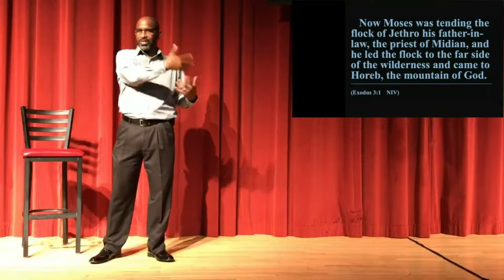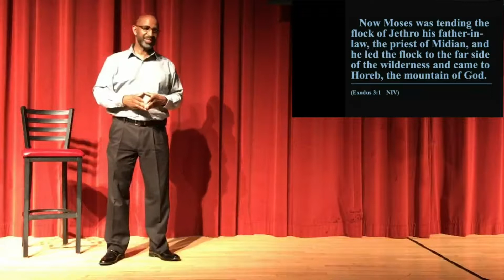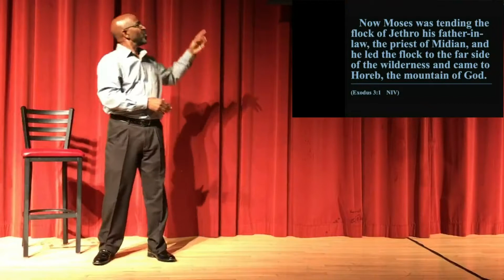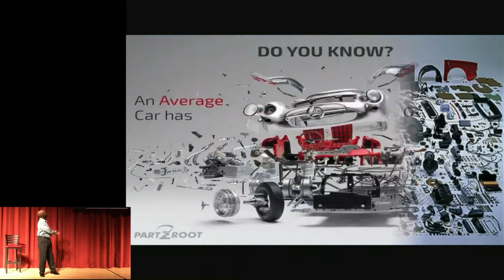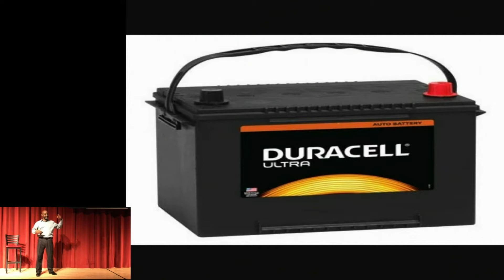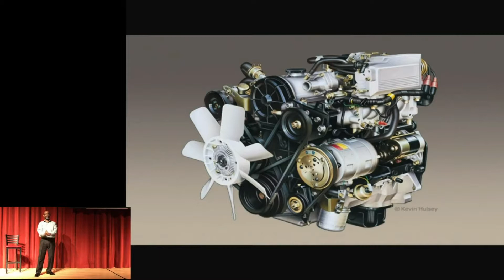GTL 01 Discovering The Leader Within MSG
Are you comfortable calling yourself a leader? Why or why not? Many of us see leadership as something that only an elite few can obtain. However, within each of us lies the potential to be an effective leader improving the lives of others. Nothing happens without leadership!